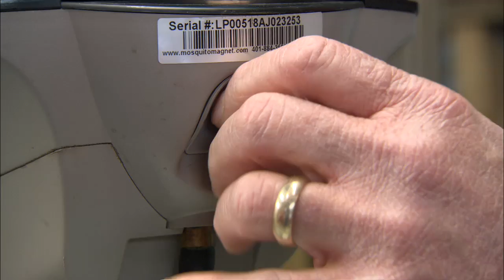How to Use a Propane Mosquito Trap | This Old House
This Old House landscape contractor Roger Cook explains how fuel-powered bug zappers work. See below for a shopping list and tools.)

Shopping List for How to Use a Propane Mosquito Trap:
- propane mosquito trap
- propane gas
- octenol attractant, used to lure mosquitoes to the trap
- carbon dioxide cartridge, used to clean out fuel line

Tools List for How to Use a Propane Mosquito Trap:
- resetting tool
- gas-hose regulator

About This Old House TV:
This Old House is the No. 1 multimedia home enthusiast brand, offering trusted information and expert advice through award-winning television, a highly regarded magazine, and an information-driven website. This Old House and Ask This Old House are produced by This Old House Ventures, LLC and are presented on PBS by WETA Washington, DC.